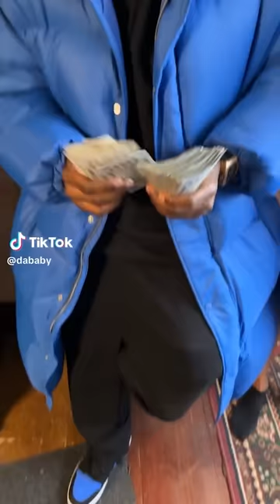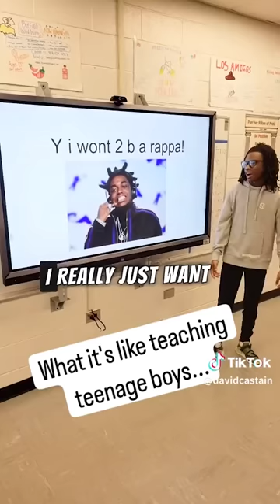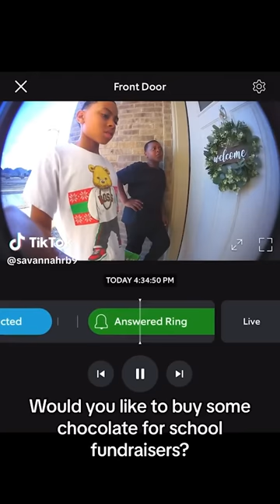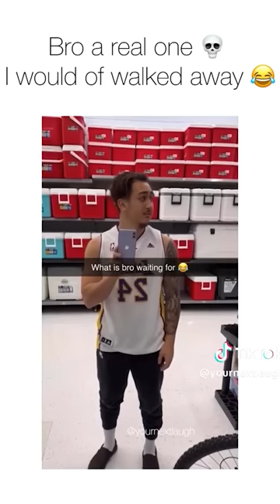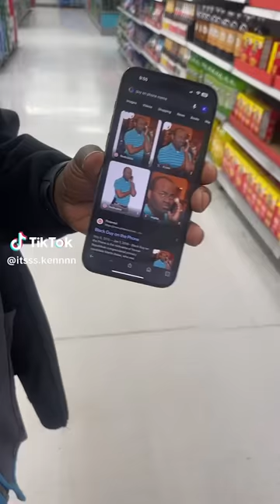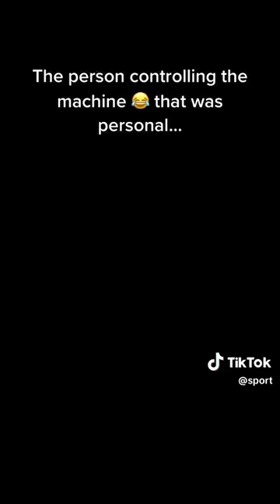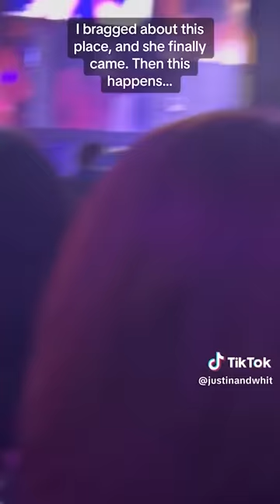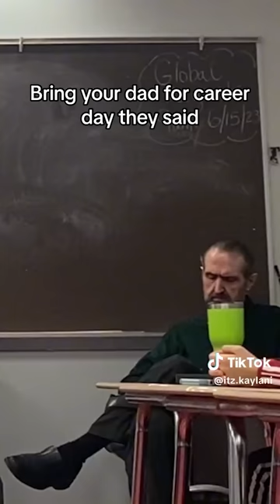FUNNIEST BLACK TIKTOK COMPILATION 😂 PT.3 (Try Not To Laugh!)